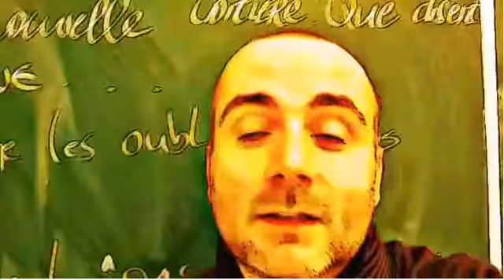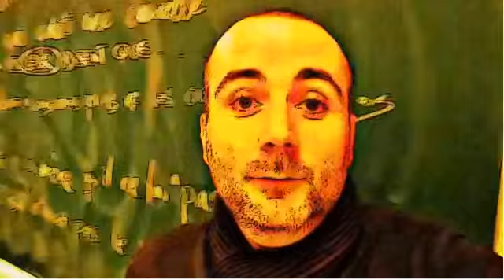FRENCH CLASS = musique